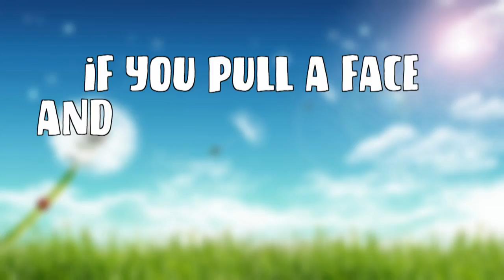If the Wind Changes, Will Your Face Get Stuck? | Parent Busters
That's right, we are HERE with all the facts, and we're putting these claims TO THE TEST to see if what your parents are saying is true, right here on PARENT BUSTERS!